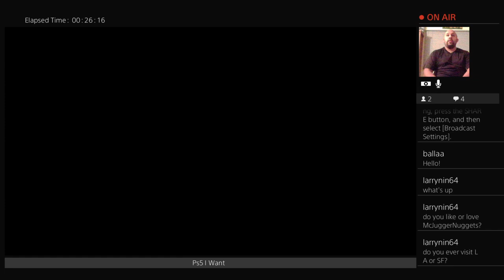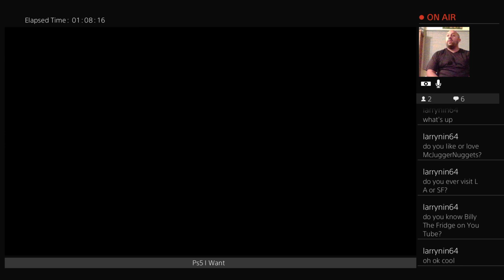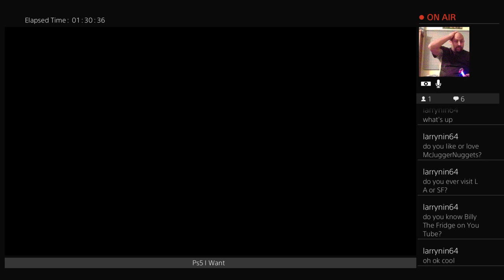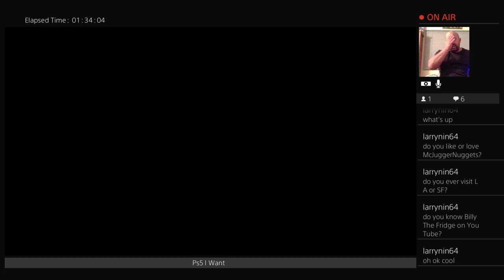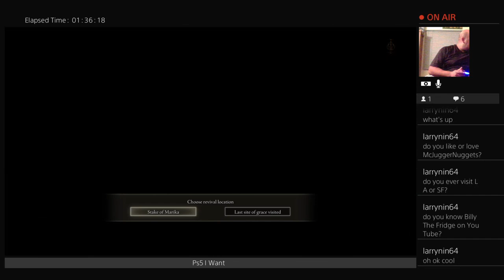KINGLINK86 Gameplay Of Elden Ring Part 18